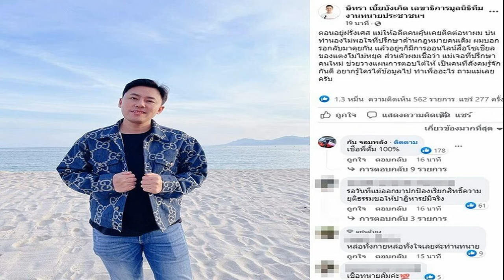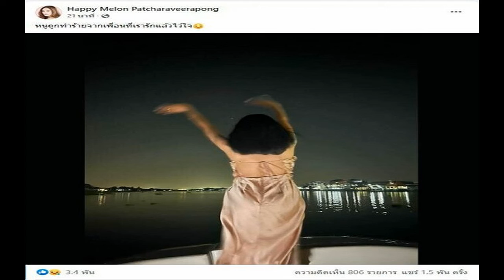ต๋อง ศิษย์ฉ่อย กระหึ่ม! สอยมาเลย์ จารึกชื่อคว้าทองซีเกมส์หนแรก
การแข่งขันบิลเลียด ในมหกรรมกีฬาซีเกมส์ ครั้งที่ 31 ที่ฮาดอง ยิมเนเซียม กรุงฮานอย ประเทศเวียดนาม เมื่อวันที่ 22 พฤษภาคม เป็นการแข่งขันวันสุดท้าย ในประเภทสนุกเกอร์เดี่ยว 15 แดง รอบชิงชนะเลิศ “ต๋อง ศิษย์ฉ่อย” วัฒนา ภู่โอบอ้อม นักสอยคิวไทยจอมเก๋าวัย 52 ปี อดีตมืออันดับ 3 ของโลก และนักกีฬาทีมชาติชุดซีเกมส์ในฐานะกัปตันทีม ลงดวลคิวกับ ลิ้ม ก๊อก เลียน เจ้าของเหรียญทองสนุกเกอร์ 6 แดงจากมาเลเซีย โดยแข่งขันระบบ 4 ใน 7 เฟรม
เริ่มต้นเฟรมแรก ต๋อง ศิษย์ฉ่อย ออกสตาร์ตคิวยังไม่ไหลลื่นพ่ายไปก่อน 24-75 แต่เข้าสู่เฟรมที่สอง นักสอยคิวเจ้าของฉายา “ไทยทอร์นาโด” เริ่มแทงเข้าที่ไล่สอยเอาชนะไปได้ 88-34 ทำให้เสมอกัน 1-1 แต่เฟรมที่สาม จอมคิวมาเลเซียไล่แทงชนะได้ 70-25 ขึ้นนำอีกครั้ง 2-1 เฟรมที่สี่ทั้งคู่ต่างดวลกันอย่างคู่คู่สูสีก่อนเป็นจอมคิวมือเก๋าชาวไทยที่สามารถพลิกสถานการณ์กลับมาไล่แทงแซงเอาชนะไปได้ 65-48 เสมอกัน 2-2 เฟรม

จากนั้นในเฟรมที่ห้า ต๋อง และลิ้ม ต่างออกมาแทงผลัดกันวางสนุ้กชิงเหลี่ยม และแทงเบียดทำแต้มไล่บี้กันสุดเดือด ก่อนเป็นฝ่ายของ “เจมส์-วัฒนา” ที่ชิงจังหวะตบทำแต้มเอาชนะไปได้ 83-33 แซงขึ้นนำเป็นครั้งแรก 3-2 และเฟรมที่หกทั้งคู่ยังสู้ชิงไหวชิงพริบกันอย่างต่อเนื่อง แต่เป็น “ต๋อง ศิษย์ฉ่อย” อาศัยความเก๋า และความเฉียบขาดแทงบดชนะไปได้ 67-42
จบเกมการแข่งขัน “ต๋อง ศิษย์ฉ่อย” วัฒนา ภู่โอบอ้อม แซงชนะ ลิ้ม ก๊อก เลียน 4-2 เฟรม 24-75, 88-34, 25-70, 65-48, 83-33 และ 67-42 ทำให้ ต๋อง ศิษย์ฉ่อย สร้างประวัติศาสตร์คว้าเหรียญทองแรกในการแข่งขันซีเกมส์ครั้งแรกของตัวเอง และยังเป็นเหรียญทองแรกของทีมบิลเลียดไทยในกีฬาซีเกมส์ครั้งนี้ ส่วนนักสอยคิวไทยอีกคน “กร นครปฐม” ภาสกร สุวรรณวัฒน์ คว้าเหรียญทองแดงในประเภทนี้ได้อีกด้วย